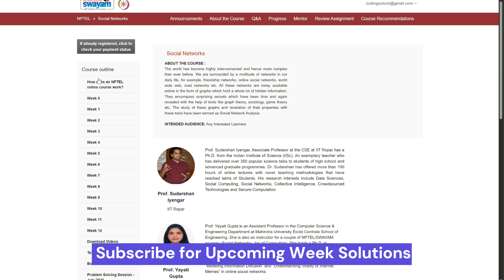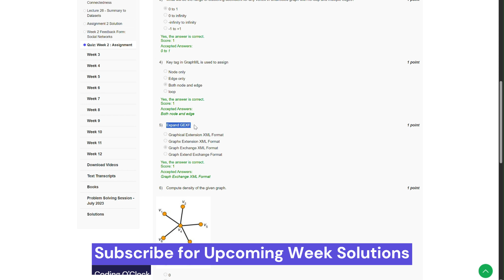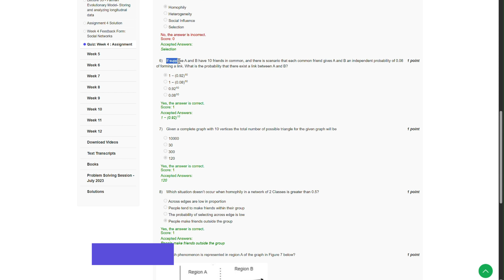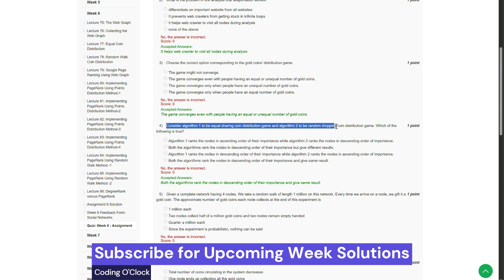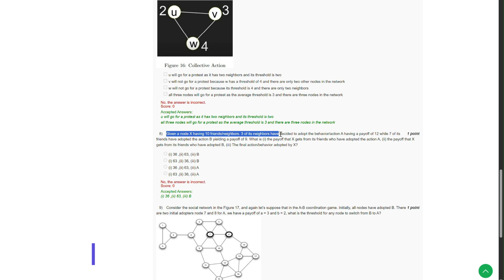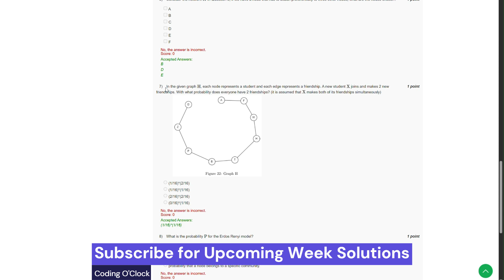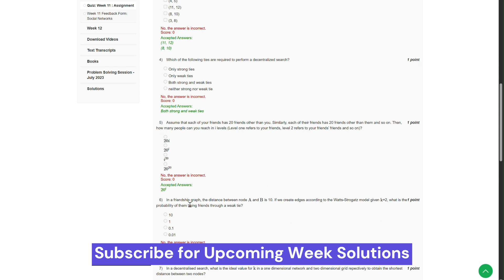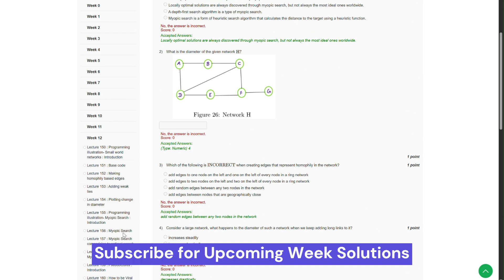Social Network All 12 Week Assignment Solution July - October 2023 IIT Ropar, Mahindra University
In this video, I provide **complete solutions for all 12 weeks** of the NPTEL course **"Social Network"** offered by **IIT Ropar** and **Mahindra University, Hyderabad**. If you're navigating the assignments or want to validate your solutions, this is your one-stop guide for thorough explanations and insights.

- **Course Duration:** July - October 2023
- **Course Provider:** NPTEL, IIT Ropar & Mahindra University

This video dives deep into each assignment, discussing network theory, social dynamics, and problem-solving techniques. Perfect for those pursuing an interest in social network analysis!